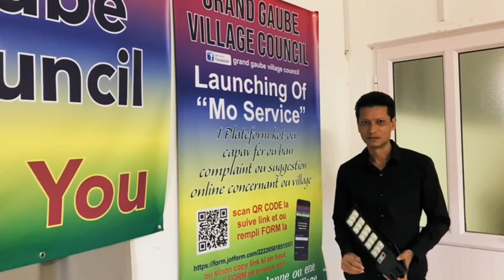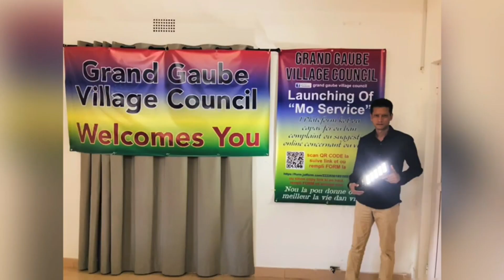25 December 2022